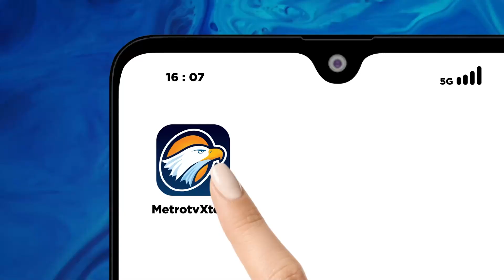Bawaslu: Potensi Mencoblos 2 Kali Akan Terjadi di Taipei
MetroTV, Sebelumnya, Presiden Joko Widodo menyebutkan surat suara pemilu 2024 dikirim ke Taipei, Taiwan lebih awal sebab kemungkinan kantor POS tutup pada tahun baru. Di sisi lain KPU menyatakan pembagian surat suara lebih awal itu melanggar aturan dan dinyatakan rusak. Bawaslu menentang pernyataan KPU tersebut.